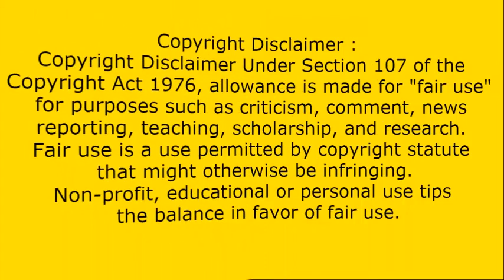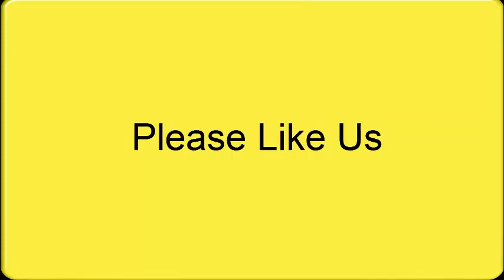Top 10 Pakistan Army Rifles Vs India Army Rifle - 2018 | Pakistani Reaction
You Will Watch Today Pakistani Reacts To | Top 10 Pakistan Army Rifles Vs India Army Rifle - 2018

Thanks:)

How Pakistani React To , Top 10 Pakistan Army Rifles Vs India Army Rifle - 2018
Pakistani Reaction,